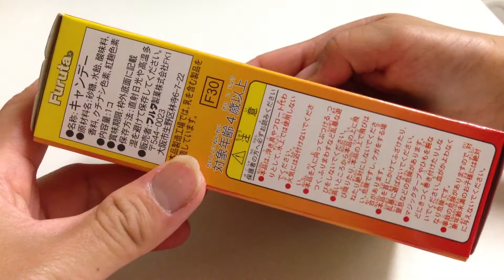ゲキレンジャーアイテムズ☆１．ゲキチェンジャー